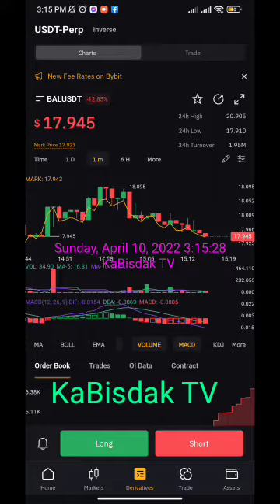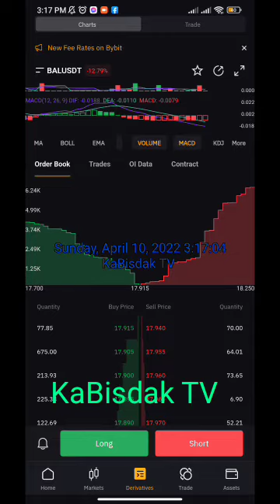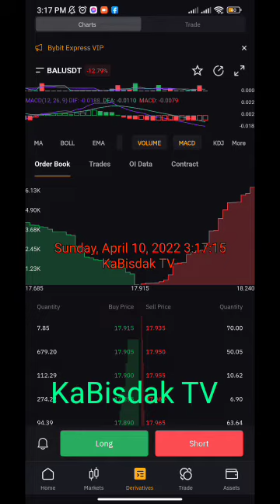A32 Balancer (BAL) Crypto Down for -12.89% Latest Price is now $17.955 from $18.095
Balancer (BAL) is an Ethereum token that powers the Balancer protocol, an automated market maker that lets anyone create or add liquidity to trading pools while earning customizable trading fees.